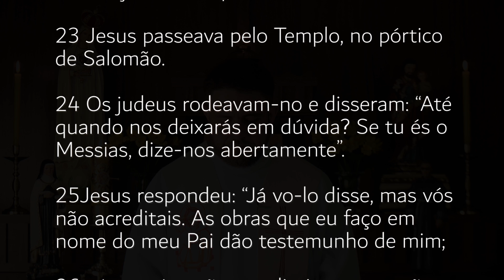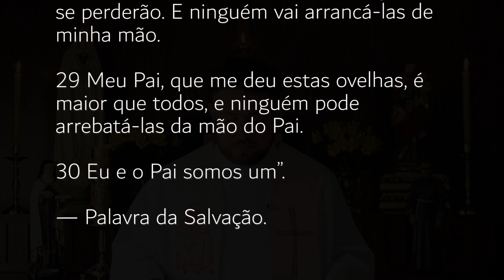Homilia Diária | Terça-feira - 4ª Semana da Páscoa